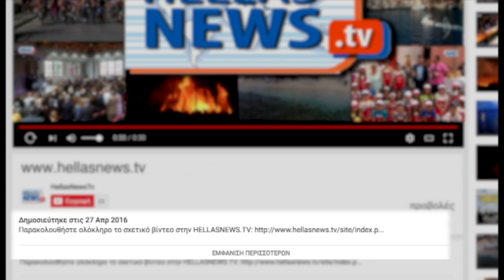«Αόριστο & γενικόλογο» το Πόρισμα της Βουλής για τις Γερμανικές αποζημιώσεις